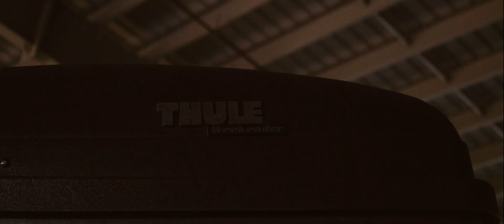"Lemon WRX" || HOMETRACK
We got the chance to catch up with Tanner and film this feature of his Bug Eye WRX. Since it's not ski season, the resorts are empty, and we took advantage by get some amazing rollers on the access road over the mountain.

Tanner Makes Video's Too! Check out his channel!